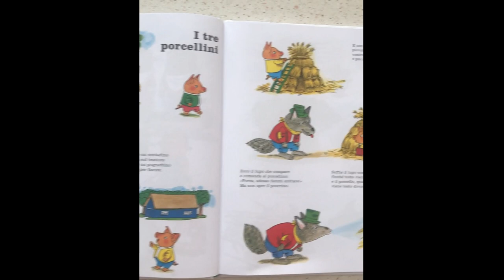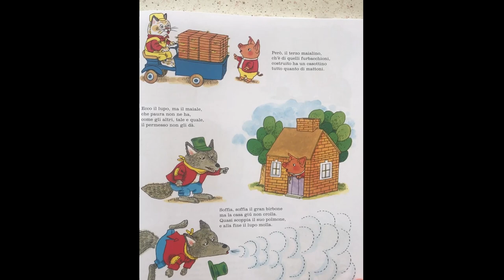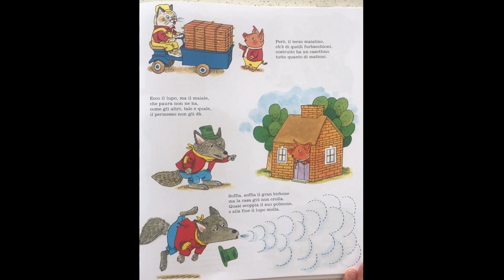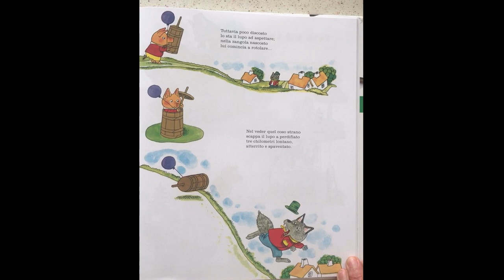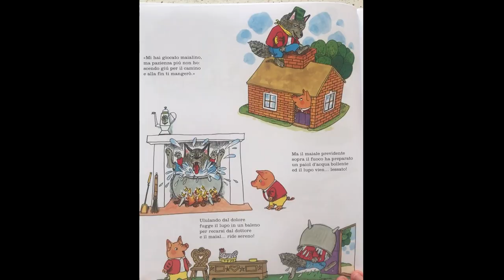STORIE PICCINE | I Tre Porcellini | AdB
Videoletture da Casa per tenervi compagnia con
le pagine colorate di un Libro!
Associazione "Amici della Biblioteca" - Tuglie (Le)